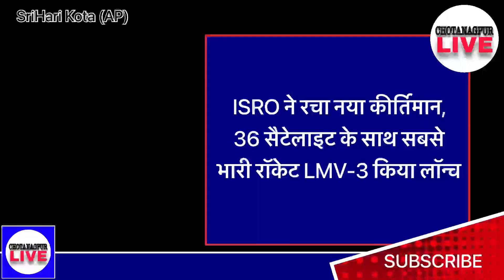ISRO ने स्थापित किया नया कीर्तिमान, दुनिया की नजर में भारत स्पेस टेक्नोलॉजी में सर्वश्रेष्ठ|CNL News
ISRO LVM-3: इसरो (Isro) ने आज अपना सबसे भारी रॉकेट LVM-3 लॉन्च किया. आंध्र प्रदेश के श्री हरिकोटा से ब्रिटेन की कंपनी वनवेब (OneWeb) के 36 ब्रॉडबैंड सैटेलाइट (Broadband Satellites) लेकर रॉकेट ने उड़ान भरी. इसरो का लक्ष्य दुनिया को बेहतर कनेक्टिविटी देना का है. बता दें कि ब्रिटेन की नेटवर्क एक्सेस एसोसिएट्स लिमिटेड OneWeb Group Company ने पृथ्वी (Earth) की निचली कक्षा में 72 उपग्रहों (Satellites) को स्थापित करने के लिए इसरो की कमर्शियल ब्रांच न्यूस्पेस इंडिया लिमिटेड (Newspace India Limited) से एक डील की है.

रॉकेट की है इतनी क्षमता
बता दें कि इसरो ने इस मिशन को LVM3-M3/वनवेब इंडिया-2 मिशन नाम दिया. इसरो के इस रॉकेट की क्षमता लो अर्थ ऑर्बिट में 10 टन और Geo ट्रांसफर ऑर्बिट में 4 टन है. LMV3 का ये लगातार पांचवां सफल मिशन है. इसमें चंद्रयान-2 मिशन भी शामिल है.